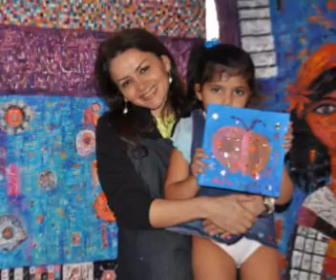OLA HEJAZI***Saudi girl"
الفنانة علا حجازى  .. اعداد موسيقى وصور واخراج صالح متولى
Among music, pictures, and directed by Saleh